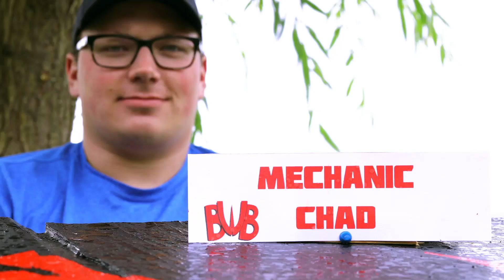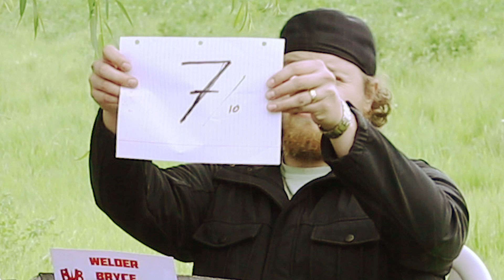Bathing in a Liquid Soap (BWB S01E06)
"You'd think it would be fun to bathe in... but it's not" 9/40

This week, in an effort to truly become clean, Bevin will enter a 75 liter bath of undiluted liquid soap.